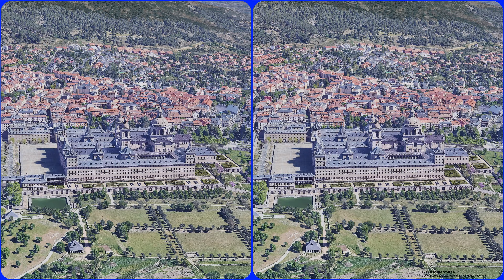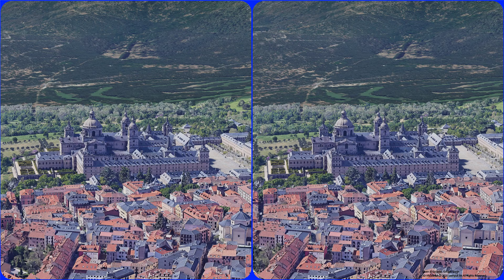Spain, El Escorial 3D VR, Stereogram, Magic eye, 3D SBS, Google Earth, 스페인 매직아이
The Royal Site of San Lorenzo de El Escorial (Spanish: Monasterio y Sitio de El Escorial en Madrid), commonly known as Monasterio del Escorial (Spanish pronunciation: [el eskoˈɾi̯al]), is a historical residence of the King of Spain, in the town of San Lorenzo de El Escorial, about 45 kilometres (28 miles) northwest of the Spanish capital, Madrid. It is one of the Spanish royal sites and has functioned as a monastery, basilica, royal palace, pantheon, library, museum, university, school and hospital. It is situated 2.06 km (1.28 mi) up the valley (4.1 km [2.5 mi] road distance) from the town of El Escorial.

El Escorial comprises two architectural complexes of great historical and cultural significance: the royal monastery itself and La Granjilla de La Fresneda, a royal hunting lodge and monastic retreat about five kilometres away. These sites have a dual nature; that is to say, during the 16th and 17th centuries, they were places in which the power of the Spanish monarchy and the ecclesiastical predominance of the Roman Catholic religion in Spain found a common architectural manifestation.
El Escorial was, at once, a monastery and a Spanish royal palace. Originally a property of the Hieronymite monks, it had become a monastery of the Order of Saint Augustine. It was also a boarding school (Real Colegio de Alfonso XII).

Philip II of Spain (who reigned 1556–1598) engaged the Spanish architect Juan Bautista de Toledo to be his collaborator in the renovation and expansion of the complex at El Escorial. Juan Bautista had spent the greater part of his career in Rome, where he had worked on the basilica of St. Peter's, and in Naples, where he had served the king's viceroy, whose recommendation brought him to the king's attention. Philip appointed him architect-royal in 1559, and together they designed El Escorial as a monument to Spain's role as a center of the Christian world.